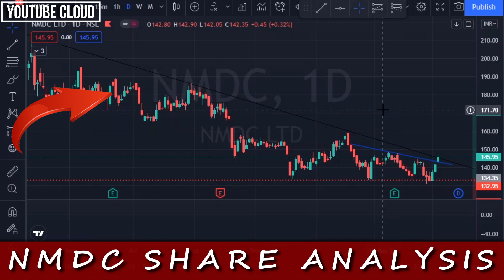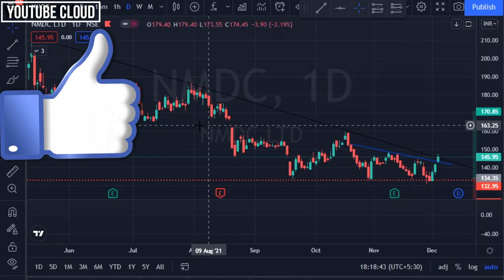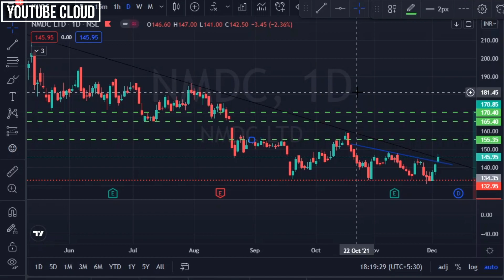NMDC Share News || NMDC Share Target 📊|| NMDC Share Latest News || NMDC SHARE UPDATE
Hello🤝 दोस्तों मेरे आज के इस वीडियो का मेन फॉक्स "NMDC Share" के बारे में पूरी जानकारी देना ताकि आपको कोई परेशानी ना हो सकें|

NMDC Share Long Term Target
NMDC stock long term Target
NMDC ka target
NMDC share ka target
NMDC stock ka target
YouTube Beginners
Beginners Tips
YouTube Gyan
Thumbnail Creation
Sharekhan Tutorial
NMDC Target
NMDC Share Target
NMDC Pharma Stock
NMDC Pharma Share
NMDC long term target
NMDC news
NMDC RESULT news
NMDC Limited share
NMDC Limited share target
NMDC Limited latest news
NMDC Limited news today
NMDC DIVIDEND NEWS
NMDC DIVIDEND DATE